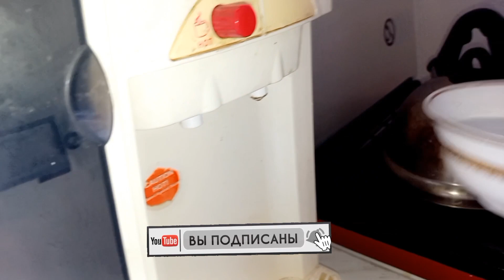Сок из абрикоса домашний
состав

1 кг абрикос
250-400 грамм сахар по вкусу сколько слаще хотите

4 литра воды и Все

structure

1 kg apricot
250-400 grams of sugar to taste how much sweeter you want
4 liters of water and that's it

bileşim
1 kg kayısı
250-400 gram tatmak için şeker ne kadar tatlı isterseniz
4 litre su ve hepsi

الهيكل
1 كجم مشمش
250-400 غرام من السكر لتذوق كم أحلى تريد
4 لترات من الماء وهذا كل شيء

cấu trúc
1 kg mơ
250-400 gram đường để nếm bạn muốn ngọt hơn bao nhiêu
4 lít nước và thế là xong

құрамы
1 кг өрік
250-400 грамм қант дәміне қарай қаншалықты тәтті болғыңыз келеді
4 литр су және бәрі

tarkibi
1 kg o'rik
Ta'mga ko'ra 250-400 gramm shakar siz qanchalik shirin bo'lishni xohlaysiz
4 litr suv va hammasi